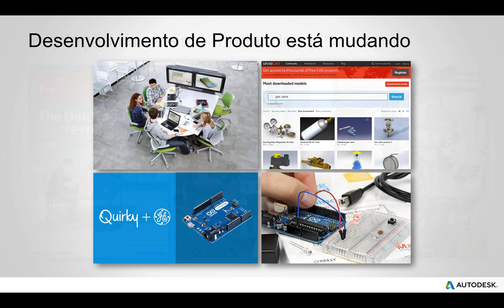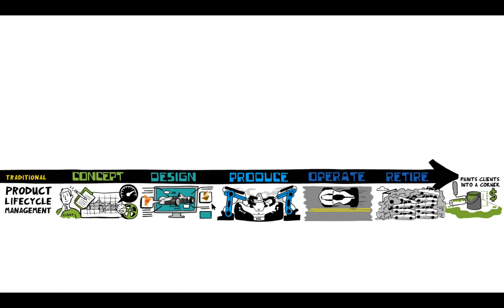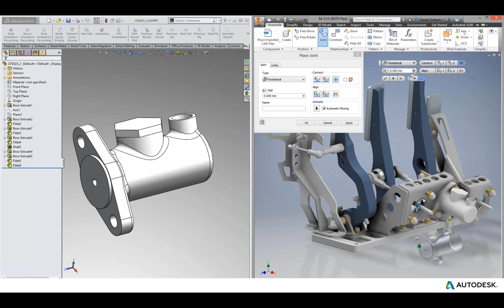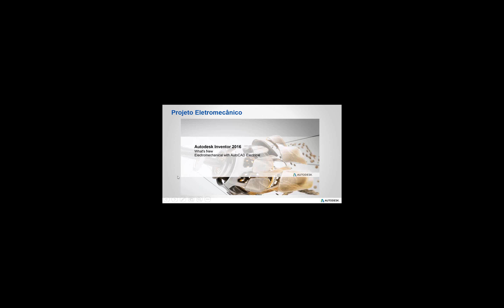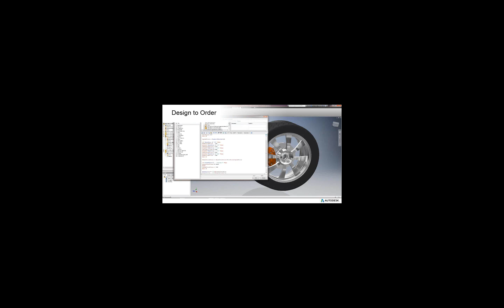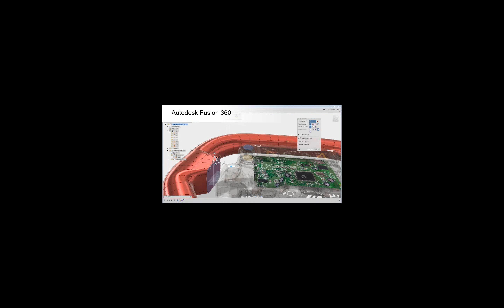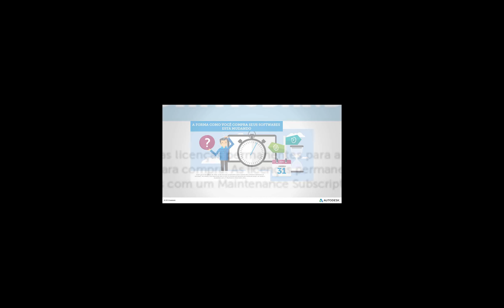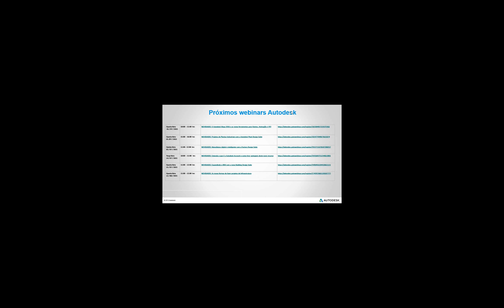NOVIDADES: Desenvolvimento de Produtos com a nova Autodesk Product Design Suite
O Eng. Raul Arozi da Autodesk apresenta a visão atualizada da prototipagem digital e do desenvolvimento inteligente de produtos. Participe e entenda como as novas tecnologias estão transformando o modo de produção, venda e utilização de produtos.